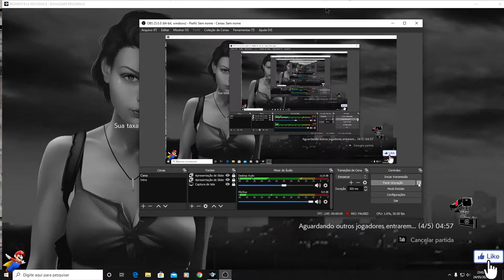Resident Evil Resistance 2020 com Mods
Resident Evil Resistance 2020, estratégias, truques e macetes.
Mods usados: Ada Wong RE4, Claire, Hunk, Josh Stone, Katherine, Leon e Rachael Ooze Dealer Zombie 23:32

Jogo casual, Plataforma Windows 10 Pro 64 Bits
PC Gaming.